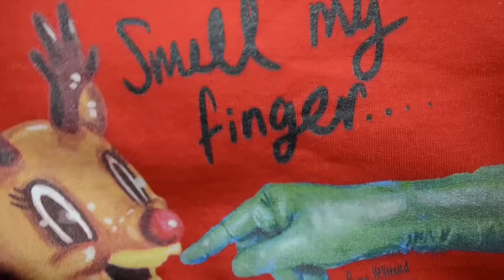Sweatshirt Jacob Sartorius by Runforthecube No Autotune Cover Song Parody Lyrics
===CAMERA & STUDIO SETUP===
2nd Lens
LED Light
Microphone Shockmount
Microphone Stand
Tripod Head
2nd Tripod
Double Wall Glass
White Plexiglass
Black Plexiglass
Green Gloves

Want a name pronounced by Runforthecube? Simply send $5 through PayPal and be sure to include the name in the comments. Link to purchase

Perfect gift for the person who has everything! A link to the video will be provided within 3 days. Questions?
SEND STUFF TO:
RUNFORTHECUBE
ABBOTSFORD, BC, V2T 0B4
CANADA

Lyrics to Sweatshirt:
Chillin' with a hair tie,
No makeup, with some sweatpants on
You know I can always be that guy
You can think about me all night long

But I think you need something to think of me
Something that will keep you warm
And show you we can be more than just this
So, baby, if you are not ready for my kiss

Then you can wear my sweatshirt
And you can tell your friends
We'll be together 'til the end
Girl, you can wear my sweatshirt
'Cause you're the only one I hold
And I don't want you to be cold
So, baby, wear my...

When you go to sleep at night,
When you wake up in the morning
And when you walk the halls
See, girl, you know you wanna flaunt it

Said this may be the start of something new
Girl, I'm gonna tell you exactly what I wanna do...
...is more than just this

And you can wear my sweatshirt
So you can wear my...

So you can wear my sweatshirt